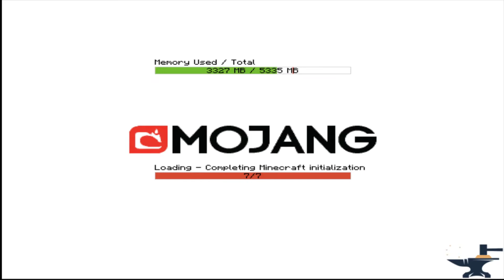The Plan To Go Up! | Articles of Iseron Roleplay Ep.40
Welcome to the Articles of Iseron!! In this episode, I attempt to find the Aura Corporation so that I can buy a spaceship...